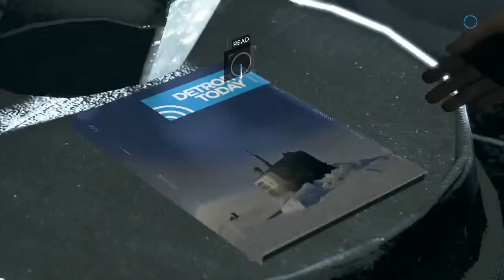Detroit Become Human Part 19: Pirate Cove